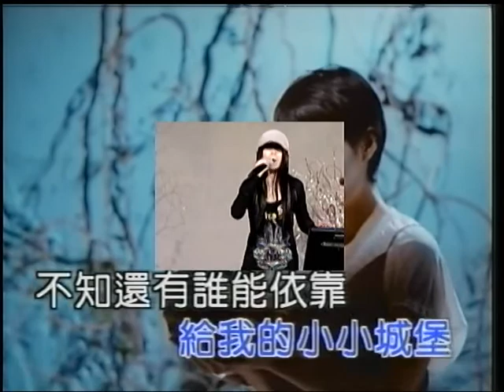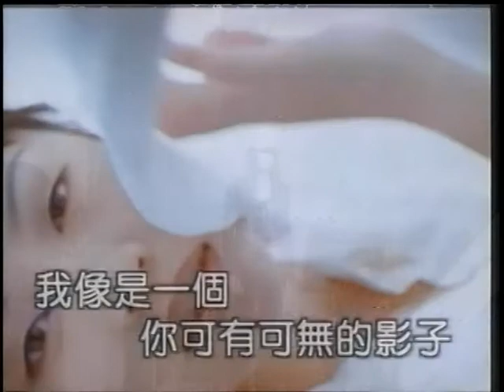馬鍾蓉~囚鳥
貝斯特之友馬鍾蓉~囚鳥